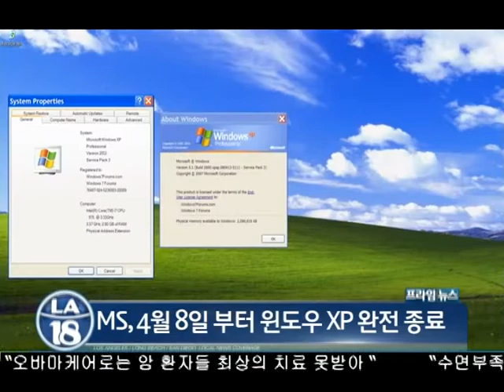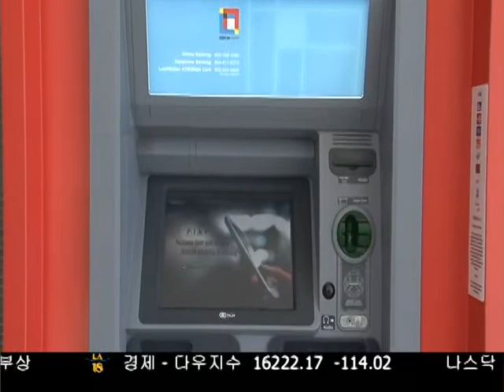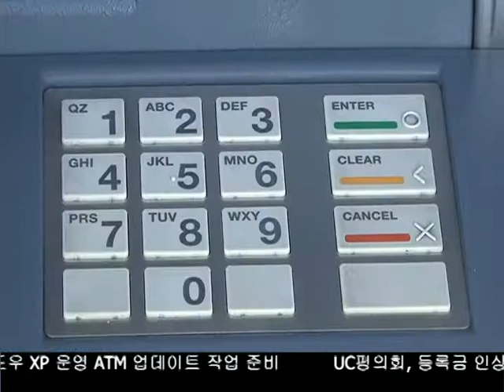한인은행들도 윈도우 XP 운영 ATM 업데이트 작업 준비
다음달 8일이면 마이크로 소프트의 윈도우 XP 업데이트와 패치서비스가 모두 중단됩니다. 이에 따라 은행권은 ATM 운영시스템 업그레이드 준비가 한창입니다. 주요 한인 은행들의 상황을 알아봤습니다.